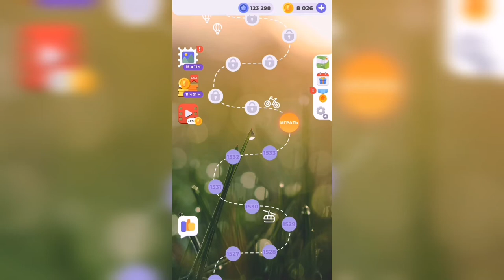Линия слова / Чарующие фьорды / Уровень 1534